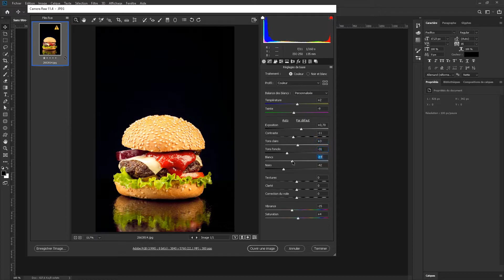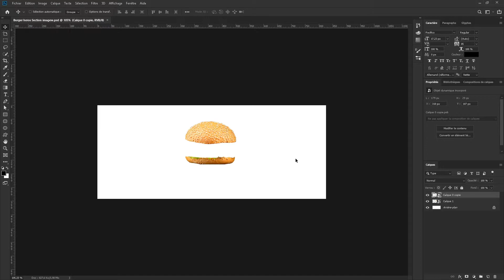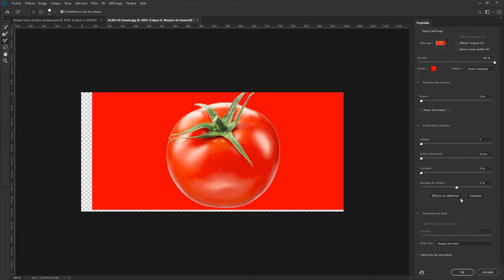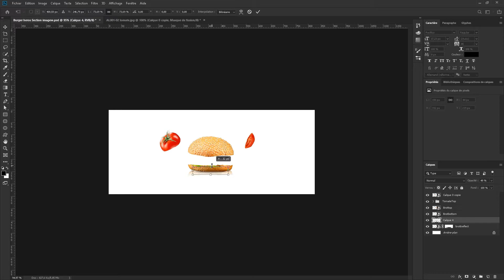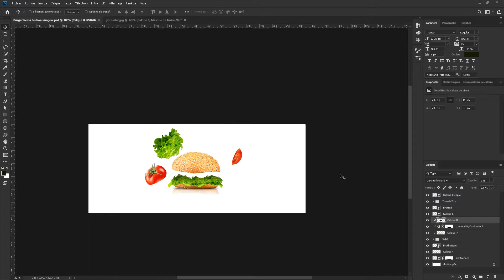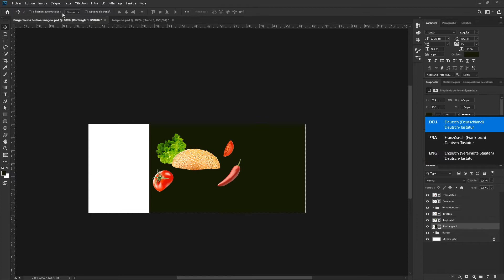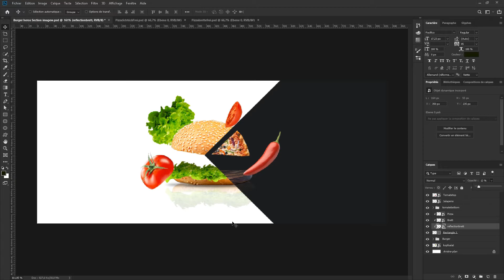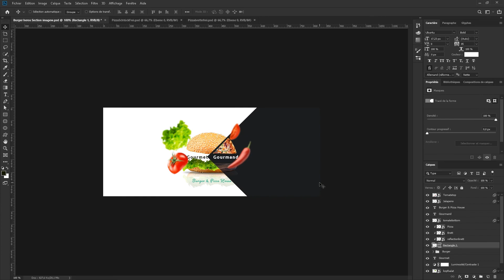Speed Art Restaurant Webbanner. Photoshop2020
Speed Art Restaurant Webbanner. Photoshop2020 by Ahmed Lemssiah.